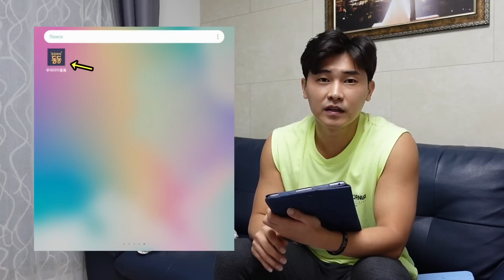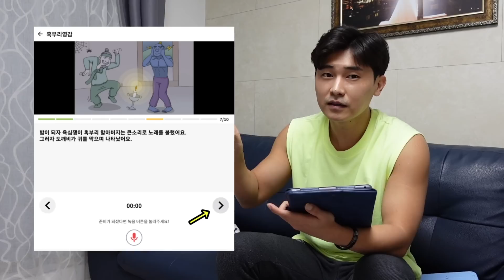아이가 보는 영상이 자극적일까봐 불안한 부모님은 꼭 시청하세요!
갤럭시, 아이폰 어플 : 👉우리아이동동👈다운
아이가 보는 영상에서 뭐가 나올지 불안한 부모님들
이제 우리 아이에게 안전하고
따뜻한 부모님 목소리를 들려주세요🥰